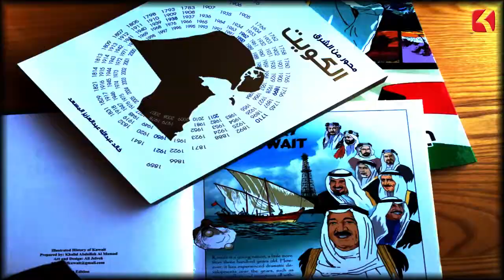حدث فى مثل هذا اليوم - 9 مايو